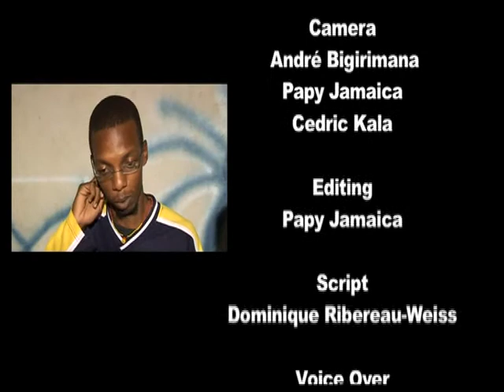Prince T feat. Michael Anton, Sogo and Vincz - One Love.wmv